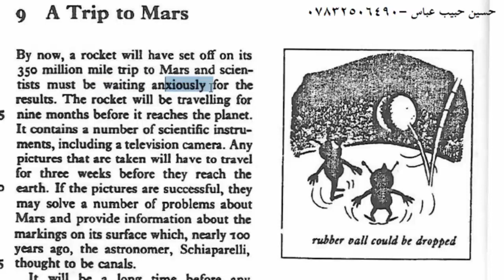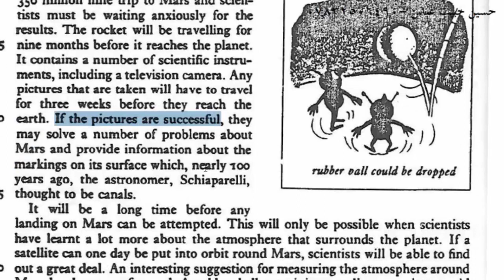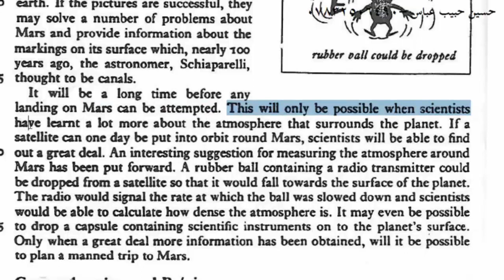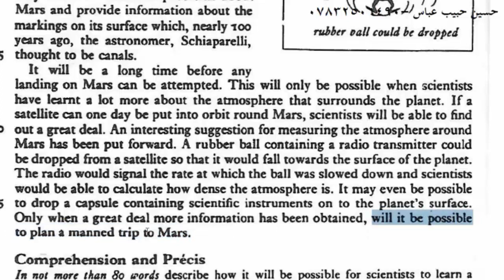ادة استيعاب مرحلة جامعية A trip to Mars رحلة للمريخ توجد ملزمة للراغبين بالشراء